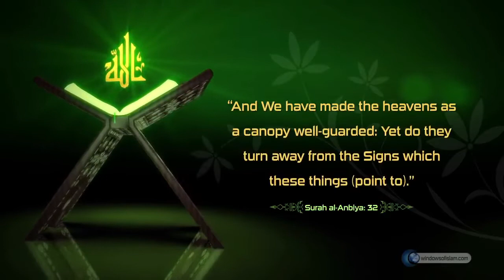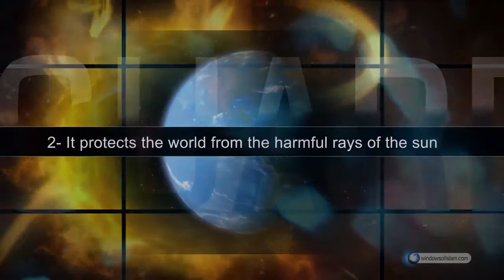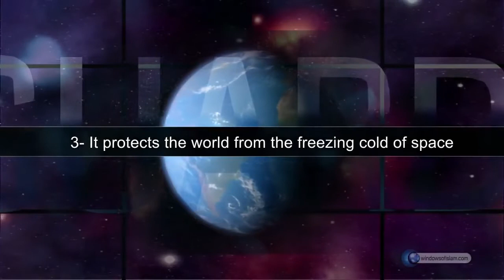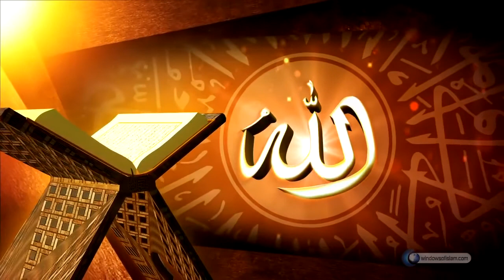Well Guarded Canopy in Quran and Modern Science 🔥 Must Watch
YOU CAN ALSO WATCH PEOPLE ACCEPT ISLAM

                                                                                                                                                                                                 Relative Searches: Shocking Findings In The Qur'an Quran Qur'an miracles of islam miracles of quran miracles of quran harun yahya miracles of quran and science miracle of islam nouman ali khan, Quran, Linguistic Miracle, Linguistic Miracles, Holy Quran, Quran Miracles, Kinetic Typography, Animation, Miracles of Quran, Revert to Islam, education on islam, Miraculous Quran, Miracle of Allah swt, Miracle of Prophet Mohammad, Miracle of Prophet pbuh, Miracle of Mohammad, Quran And Miracles, linguistic Perfection of Quran, Quran and its miracles, islam miracles, muslim miracles, Miracle (Quotation Subject),